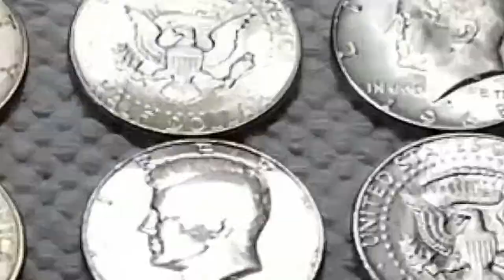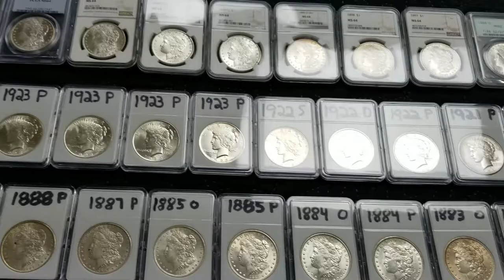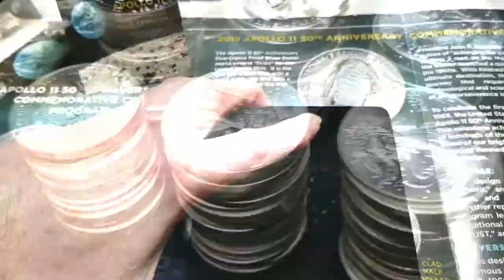My Latest Trailer V2. Timed To Music.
Version 2. Filled with many more transitions than version 1.
3 weeks of editing. Lots of travel, Tons of B roll footage to sort through. Winning Image Photography worked her butt off on this. Some of her best work. ENJOY!